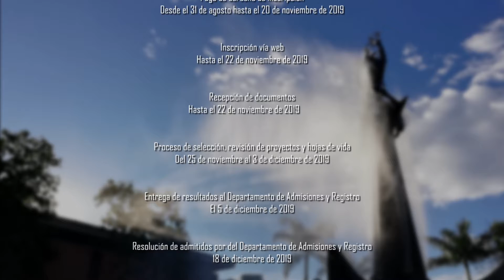Invitación Posgrado Maestría en Literatura - Fechas ampliadas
Breve reflexión sobre la literatura e invitación por parte del coordinador de la Maestría en Literatura de la Facultad de Comunicaciones, para que se inscriban a este y los demás programas de posgrado ofrecidos para iniciar en el semestre 2020-1